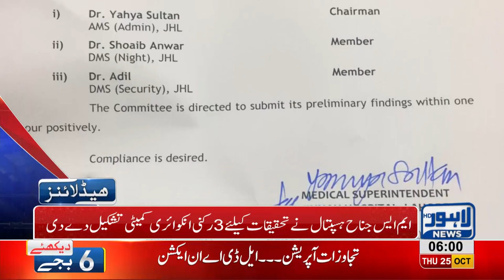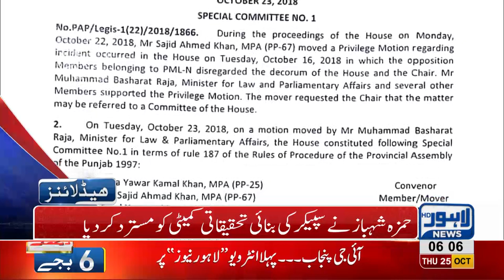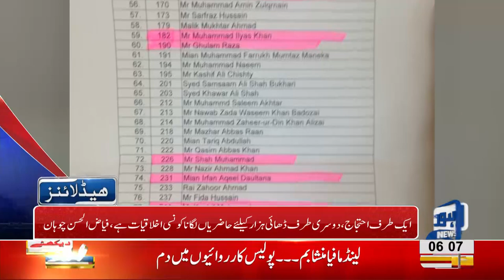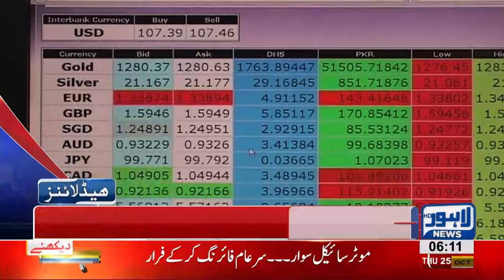06 AM Headlines Lahore News HD – 25 October 2018